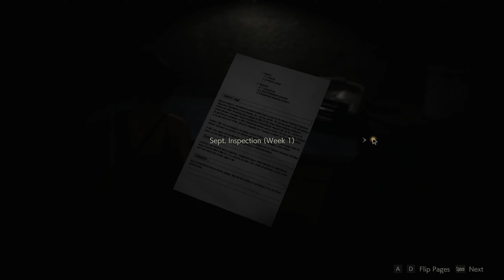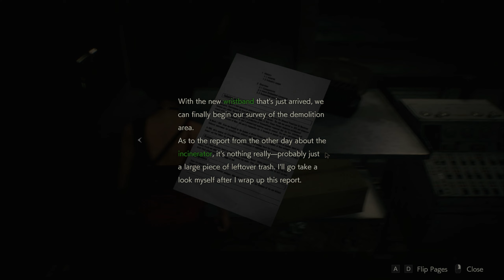Let's Play Resident Evil 2 [BLIND] Part 13 - GOJIRA [GERMAN]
Der geile Ficker kam und schenkte mir die Offenbarung von Horror-Survival.